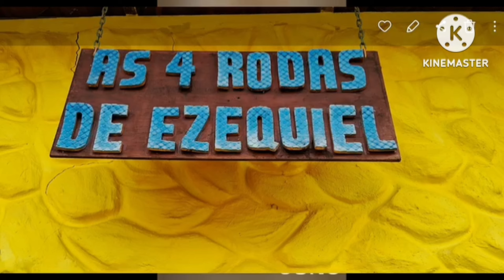URGENTE! 22 DE OUTUBRO DE 2024 COMEÇARÁ O SELAMENTO - PREPARE-SE!!!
O SELAMENTO COMEÇA NO DIA 22 DE OUTUBRO DE 2024.
PREPARE-SE PARA RECEBER AS BENÇAS DE DEUS.
PARA DAR O ALTO CLAMOR DA MENSAGEM DO TERCEIRO ANJO, AVISANDO QUE O DECRETO DOMINICAL É O SINAL DA BESTA.

ELIAS JOANÃ E DEUSILENE SOUSA É A NOVA LIDERANÇA DA IGREJA ADVENTISTA DO SÉTIMO DIA.